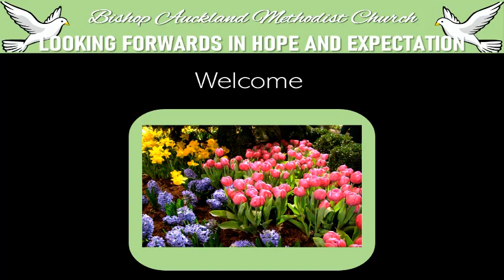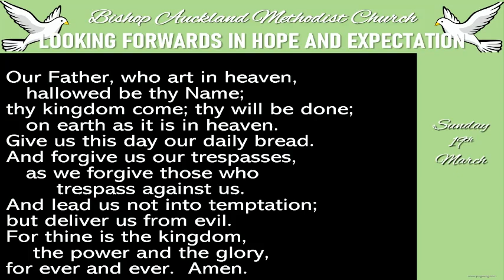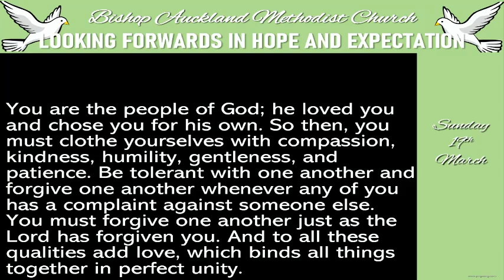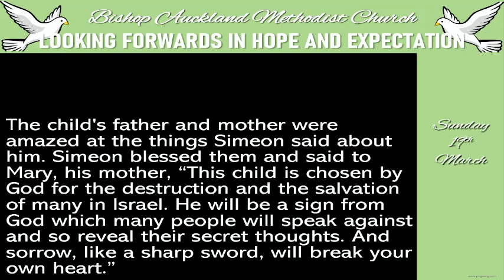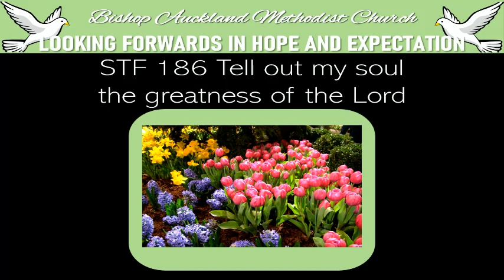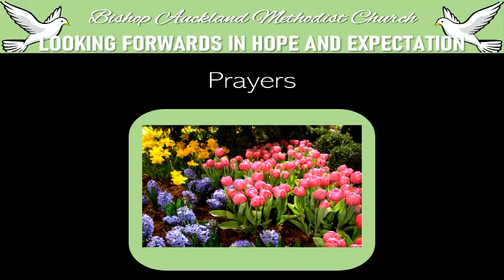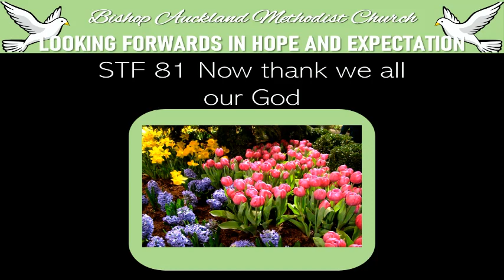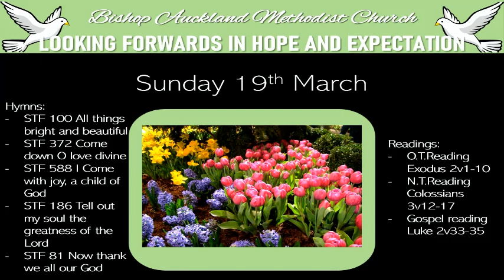Service 19th March 2023 Mothering Sunday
A Service for Mothering Sunday led by Joyce Hird